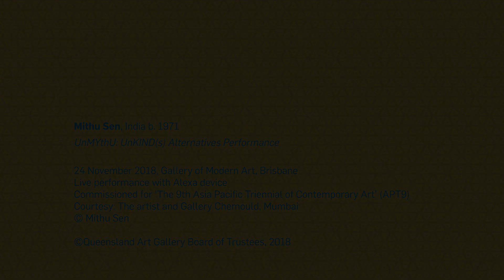APT9 performance/ Mithu Sen: UnMYthU: UnKIND(s) Alternatives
Through various devices and interventions she challenges our standards of social exchange, undermining the codes we come to rely on and recalibrating types of interaction.

Mithu Sen, India b.1971 / 'UnMYthU: UnKIND(s) Alternatives Performance' / 24 November 2018, Gallery of Modern Art, Brisbane / Live performance with Alexa device / Commissioned for ‘The 9th Asia Pacific Triennial of Contemporary Art’ (APT9) / Courtesy: The artist and Gallery Chemould, Mumbai / © Mithu Sen

Exclusive to QAGOMA, Brisbane, the latest chapter in the Gallery’s flagship exhibition series 'The Asia Pacific Triennial of Contemporary Art' includes new and recent work by more than 80 emerging and established artists and collectives from more than 30 countries. APT presents a wonderful opportunity for visual artists from across Australia and the Asia Pacific to collaborate and share works that are a powerful expression of their cultures and experiences.

Free, and curated for audiences of all ages, 'The 9th Asia Pacific Triennial of Contemporary Art' (APT9) is presented across the Queensland Art Gallery (QAG) and Gallery of Modern Art (GOMA).

The 9th Asia Pacific Triennial of Contemporary Art (APT9) / Queensland Art Gallery | Gallery of Modern Art (QAGOMA) Brisbane Australia / 24 Nov 2018 – 28 Apr 2019

APT9 has been assisted by our Founding Supporter Queensland Government and Principal Partner the Australian Government through the Australia Council, its arts funding and advisory body, and the Visual Arts and Craft Strategy, an initiative of the Australian, State and Territory Governments.